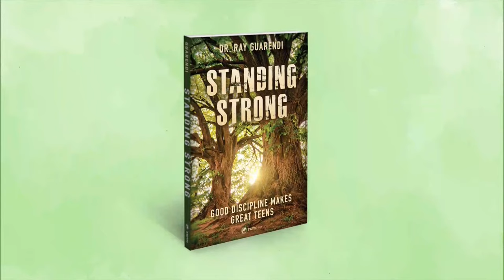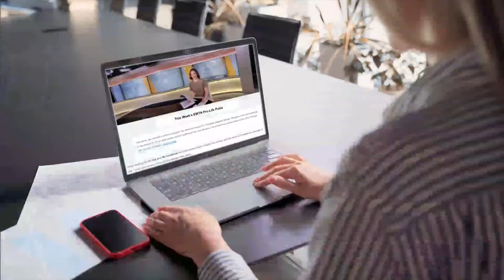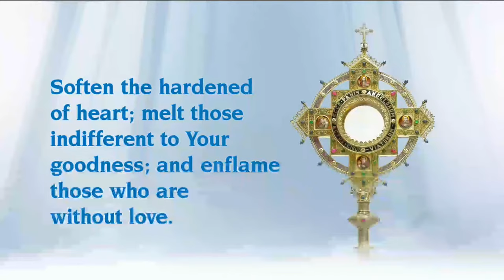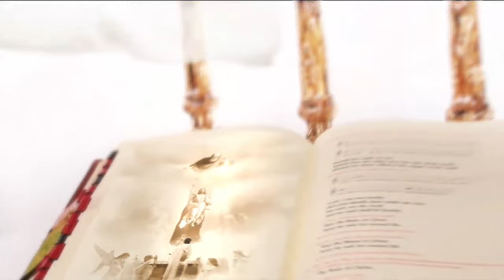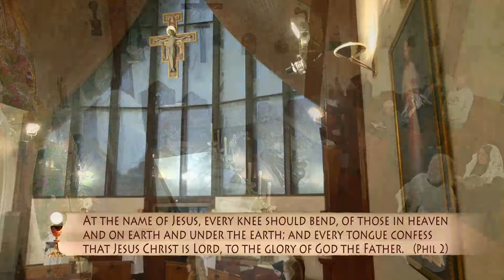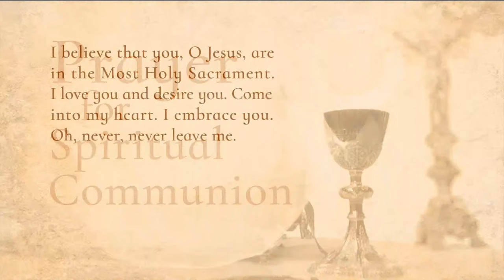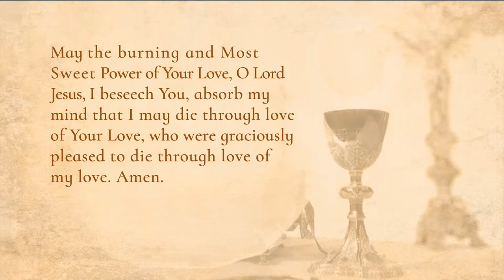From the Vatican | Pope Benedict XVI: Life, Teaching and Legacy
This distinguished gathering, titled 'Remembering Benedict XVI: Life, Teaching, Legacy,' convenes scholars, experts, and close associates of the late Pope Benedict XVI to reflect on his indelible contributions to the Church. Held in the Benedict XVI Hall, Campo Santo Teutonico, Vatican, on December 30–31, this event offers a comprehensive evaluation of his ecclesiastical legacy.

Featuring Cardinal Kurt Koch, Prefect of the Dicastery for Promoting Christian Unity, and Prof. Ralph Weimann from the Campo Santo Teutonico, at the Vatican, talk about Pope Benedict XVI's impact on the Church and society.

Organized in partnership with EWTN, the Fundatio Christiana Virtus Association, and the Joseph Ratzinger-Benedict XVI Vatican Foundation, this conference represents a significant collaborative effort to honor a pivotal figure in contemporary religious history.